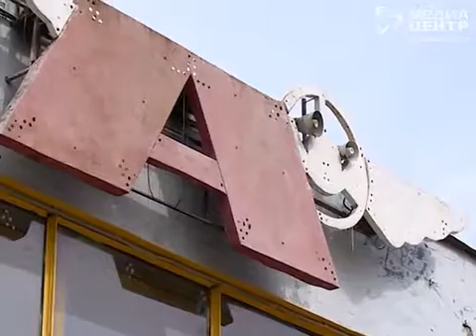В Череповце пригородные перевозчики переходят на летний график работы